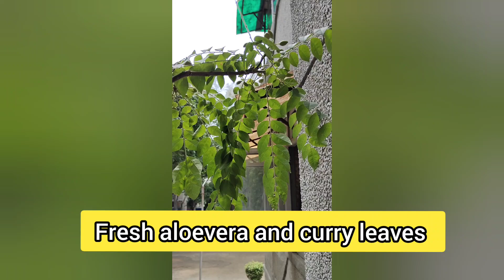एक बार बालो में ये लगा लोगे तो इतने लंबे हो जाएंगे कि बार बार कटवाने पड़ेंगे💯 How to get long hair✅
How can I make my hair straight naturally permanently at home?
How can I make my hair straight naturally
How do I get my hair perfectly straight?
How can I have long and thick hair?
What is the secret to thick hair?
How do I make my hair soft and silky?
Can I make my hair silky permanently
How to get silky hair overnight?
How to get silky hair in 10 minutes?
How to get glossy hair?
How to naturally smoothen hair?
How to get rid of frizzy hair?
How to make frizzy hair smooth?
How to wash hair for extreme hair growth
How to wash hair in the correct way